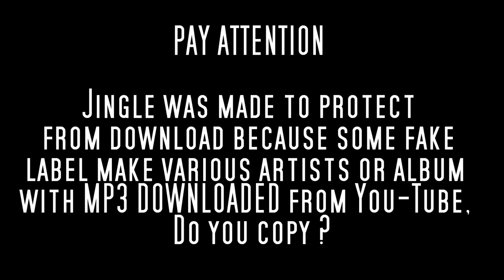RARE SOUL ROCK 45t - JOHN FITCH & ASSOCIATES - Romantic Attitude - 1969 Beacon